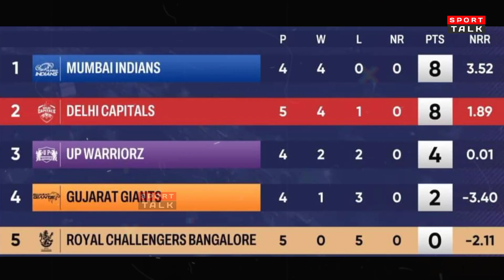अब इस चमत्कार से ही RCB कर सकती है WPL मे Qualify || RCB Points Table || Sport Talk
इस चमत्कार से ही RCB कर सकती है WPL मे Qualify  ||  RCB Points Table || Sport Talk

Your Queries Related To This Video 👇

. Wpl Points Table 2023
. Today latest Wpl 2023 Points Table
. latest wpl points table 2023
. women premier league points table today
. WPL 2023 Match highlights
. wpl today Live match
. points table wpl 2023
. Latest points table wpl 2023
. Today wpl 2023 Latest points table
. Royal Challengers Bangalore Wpl points table
. Up worries wpl points table
. Mumbai Indians Wpl points table 2023
. Delhi Capitals wpl 2023 Points Table
. Gujarat gaints Wpl points table
. Mumbai Indians
. Royal challengers Bangalore
. Gujarat Giants
. Up warrior
. Delhi capitals
. Women's premear league 2023